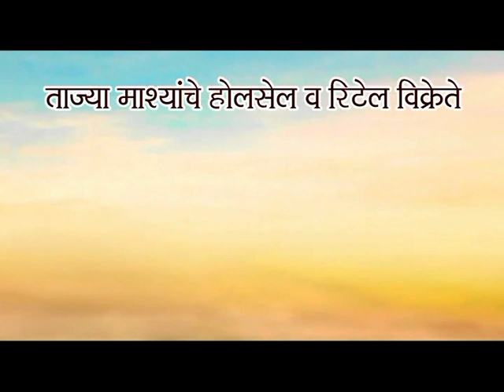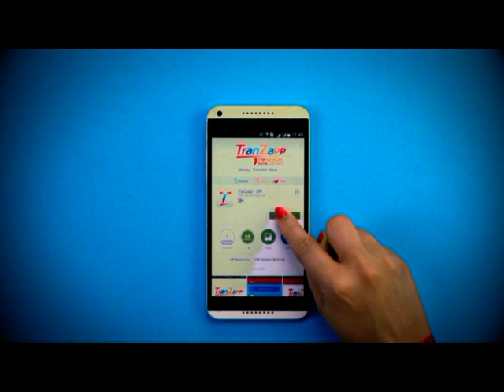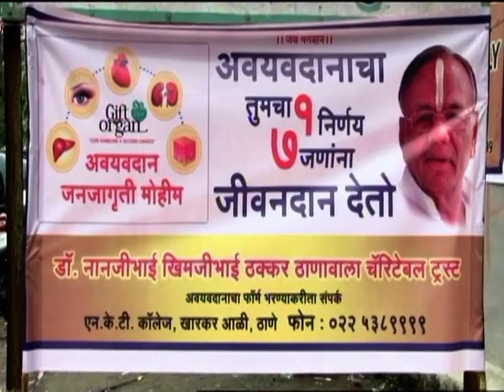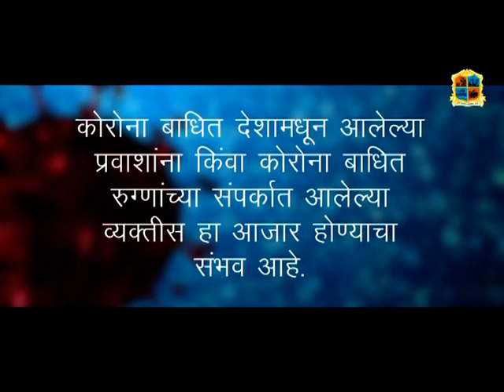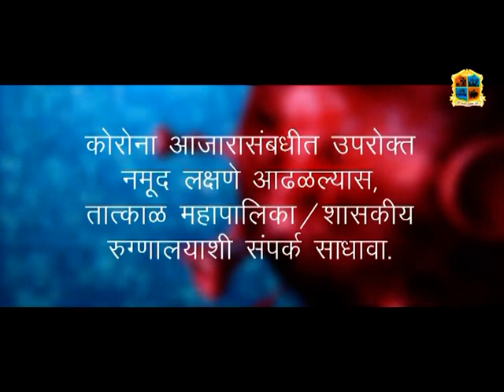Thane Vartaman 16 October 2020 News